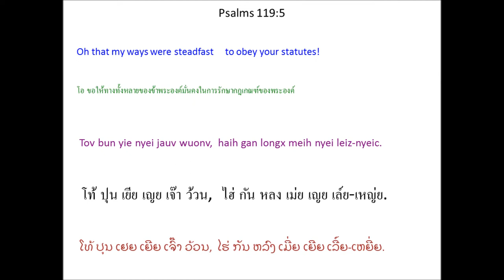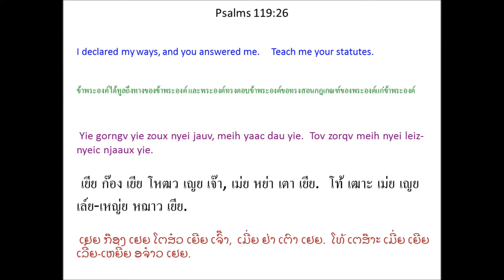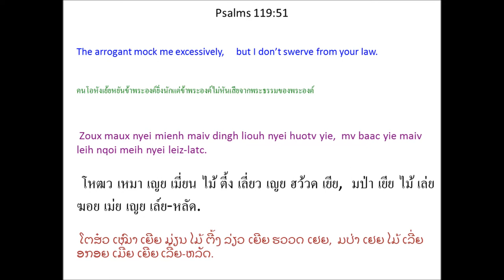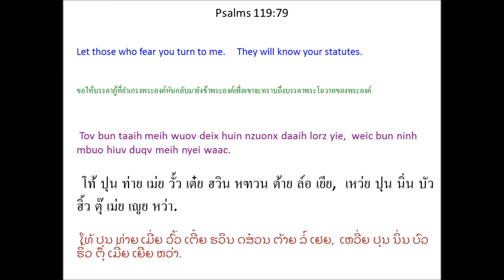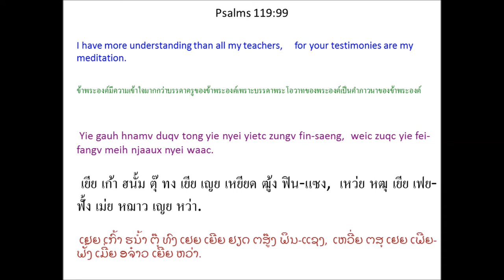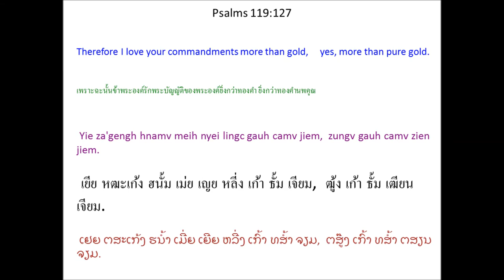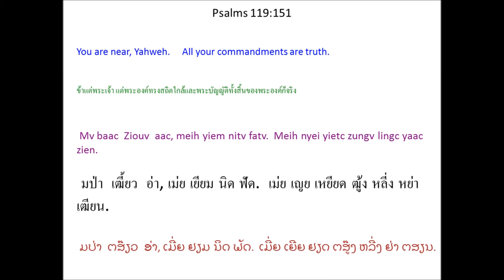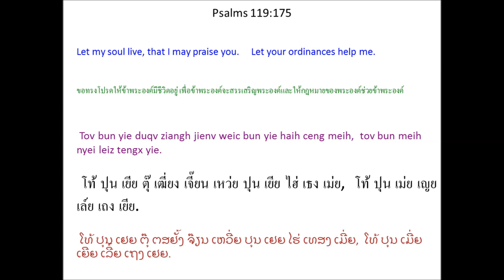Singx Nzung 119 (Psalm 119) Mien Bible - พระคัมภีร์ภาษาเย้า: สดุดี บทที่ 119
Mien Language Bible: Psalm 119
พระคัมภีร์ภาษาเมี่ยน: สดุดี 119
Mienh nyei Ging-Sou: Singx Nzung 119
เมี่ยน เญย กีง-โซว: สีง ฑูง 119
ມ່ຽນ ເຍີຍ ກີງ-ໂຊວ: ສີງ ດສູງ 119

1 Da'faanh ninh mbuo zoux nyei jauv maiv maaih dorngx nqemh,
se gan Ziouv nyei leiz-latc yangh wuov deix, maaih orn-lorqc.
2 Gan longx ninh gorngv nyei waac,
se longc nzengc hnyouv lorz ninh wuov deix, maaih orn-lorqc.
3 Naaiv nyungc mienh maiv zoux dorngc haaix nyungc,
ninh mbuo kungx yangh Ziouv nyei jauv hnangv.
4 Meih zorqv meih hatc nyei waac
paaiv bun yie mbuo jienh ei jienv zoux.
5 Tov bun yie nyei jauv wuonv,
haih gan longx meih nyei leiz-nyeic.
6 Yie nyei m'zing mangc jienv meih nyei yietc zungv lingc,
yie ziouc maiv zuqc nyaiv.
7 Yie hoqc liuz meih baengh fim nyei leiz,
yie ziouc longc cing-nzengc hnyouv ceng meih.
8 Yie oix gan meih nyei leiz-nyeic.
Tov yietc liuz maiv dungx guangc ziangh yie.
Oix Zuqc Muangx
Ziouv Nyei Leiz-Latc
Mbetc
9 Houh saeng mienh oix zuqc hnangv haaix nor goux duqv ninh ganh nyei jauv cing-nzengc?
Se oix zuqc ei jienv meih nyei waac zoux.
10 Yie longc nzengc hnyouv lorz meih.
Tov bun yie maiv dungx leih nqoi meih nyei lingc.
11 Yie zorqv meih nyei waac zaangh jienv yie nyei hnyouv,
weic bun yie maiv baamz zuiz dorngc meih.
12 O Ziouv aac, yie ceng meih.
Tov njaaux meih nyei leiz-nyeic yie.
13 Yie oix longc yie nyei nzuih meix zunh yaangh
meih nyei nzuih gorngv nyei yietc zungv leiz.
14 Yie a'hneiv meih gorngv nyei waac
ndongc a'hneiv yietc zungv zinh zoih.
15 Yie oix fei-fangv meih hatc nyei waac
yaac mangc dingc meih nyei jauv-louc.
16 Yie a'hneiv meih nyei leiz-nyeic,
yie maiv haih la'kuqv meih nyei waac.
Gan Ziouv Nyei Leiz Duqv Orn-Lorqc
Nqi^men
17 Tov zoux longx bun meih nyei bou,
weic bun yie duqv ziangh jienv yaac gan meih nyei waac.
18 Tov bun yie nyei m'zing mangc duqv cuotv
yiem meih nyei leiz-latc mbuoqc horngh nyei sic.
19 Yie yiem lungh ndiev zoux dingh zepv dangh baav nyei mienh,
tov maiv dungx zorqv meih nyei lingc bingx yie.
20 Yie gengh! jorm hnyouv zanc-zanc jangx meih nyei leiz,
taux mba'nziu zungv oix mbaaix nyei.
21 Meih hemx ceng ganh hlo, se zuqc zioux nyei mienh,
dongh yangh pien, leih meih nyei lingc wuov deix.
22 Tov zorqv guangc yie zuqc nyaiv zuqc mienh mangc piex nyei sic,
weic zuqc yie gan longx meih nyei waac.
23 Maiv gunv zoux hlo nyei mienh zueiz jienv caangh laangh hoic yie,
meih nyei bou fei-fangv meih nyei leiz-nyeic.
24 Meih njaaux nyei yietc zungv waac bun yie a'hneiv,
yaac zoux yie caangh laangh nyei mienh.